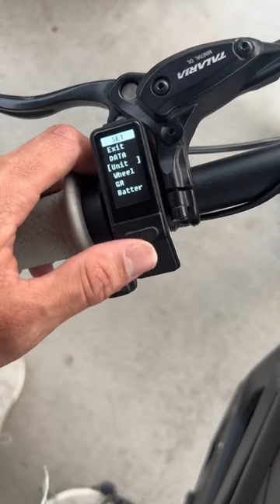That’s how to change your units to MPH for the Talaria❗️